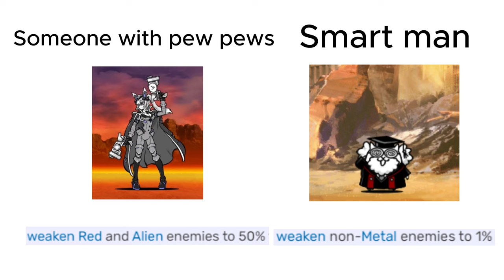cursed battle cats stats 23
just another upload while my emulator is broken
thanks for 800 heres to monetization!
thanks to my friend and the people mentioned at the end of the video for help
HUGE THANKS to @MeronSuikadoge for catching a mistake i made early so i could remake the video without too much of a consequence
also no one reads these but to see who does first brownie/cookie/dessert recipe gets pinned, ive seen people comment recipes on shorts and stuff and it seems funny